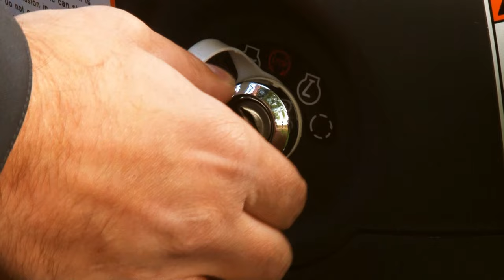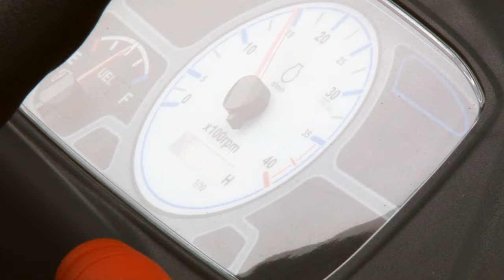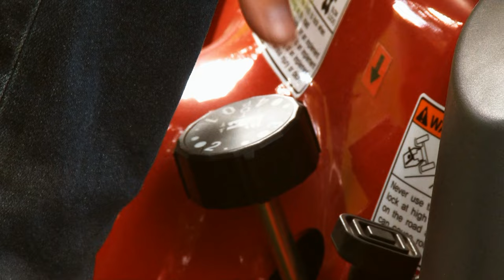T 194HST der kleine Allradspecialiste für die großen Aufgaben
Neuer kompakter Gartentraktor mit Allradantrieb und allen möglichkeiten.
19 PS für alle Aufgaben